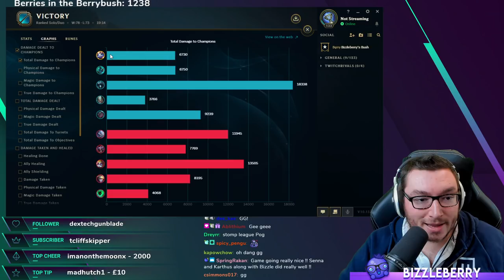Yuumi Support with Senna ADC - High ELO - League of Legends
A High ELO Yuumi Support game with an ADC Senna

High ELO Yuumi Support gameplay on EU - Learn to play Yuumi support from the best!

Feel free to use this video as a Yuumi support guide